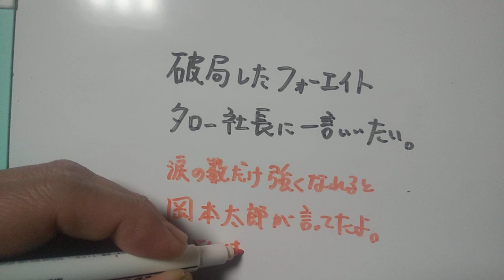破局したフォーエイトタロー社長に一言いいたい。